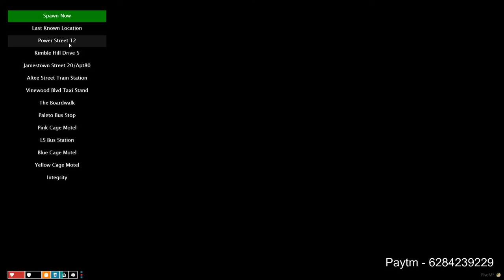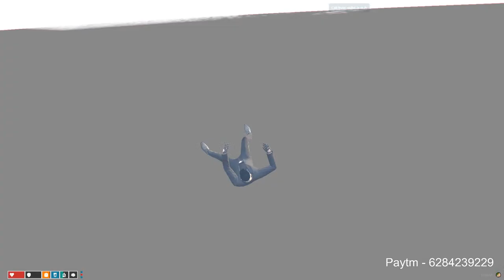op | Marcos in city | Eliminator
Dont Forget to Hit Bell icon 2.
                                Swati Debnath- 500
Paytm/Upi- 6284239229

❤If YOU cant Donate Just Share MY stream It help ME alot❤

Thumbnail by - SHUBH VISUALS, RoHit SaluNke RD, Mr . Megh, Ranveer Agazz op

Pc specs
Intel i5 9400f
gigabyte b365m hs3d
Gigabyte gtx 1650 super ddr6
16 gb  ram
1tb HDD
240gb ssd wd M2.0
LG 144hz
headphone readgear cosmo 7.1
keyboard readgear
mouse razer deathadder..
I Believe On you Guys You guys are awesome.